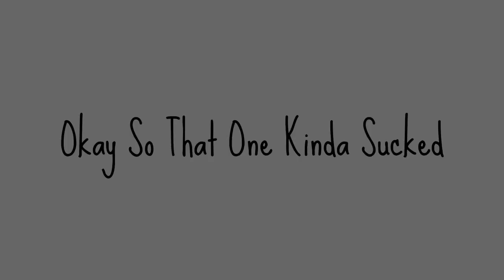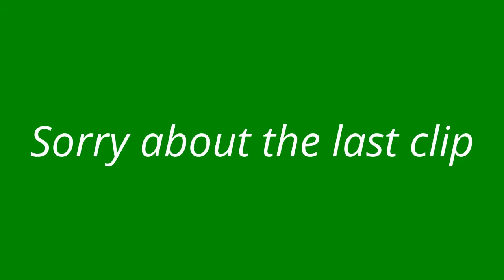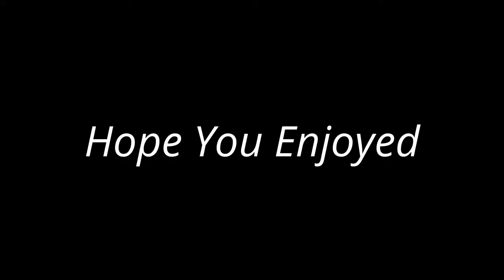Speaker Blowing Compilation Part 4